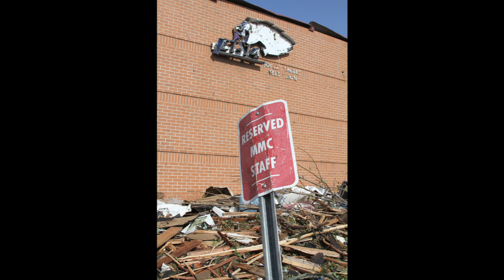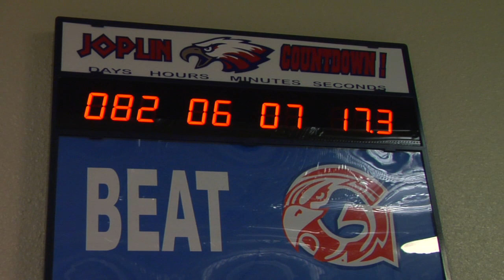MSBA Board Report June 2011 EXTRA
Full CJ Huff Interview